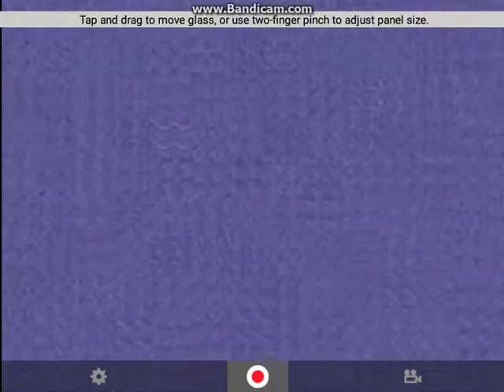Klasky Csupo Effects Round 1 vs Myself